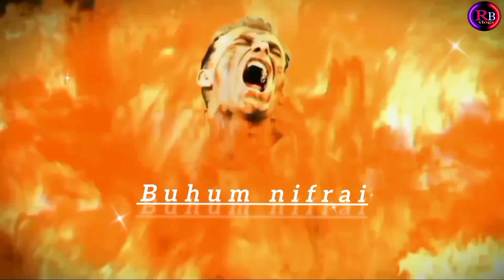🌹sansi_gwmwr_langwn🌷😭🌍new bodo gospel whatsapp status video||R.B vlogs